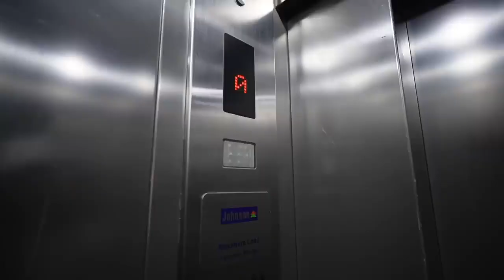chiku ke bhai ke liye dua kare thik ho jaye 🙏🙏